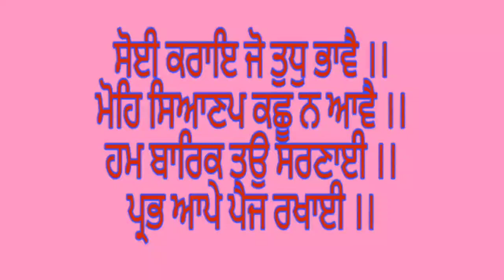Warts will disappear with FICUS CARICA (Common Fig)अंजीर | In Constipation, Diabetes, Cholesterol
Ficus Carica also called The Common Fig or Anjeer, is an extremely important plant with respect to a number of indications especially Diabetes mellitus, High Cholesterol and Constipation.
It is loaded with the most important vitamins and minerals, thereby making it one of the very important homeopathic remedies that act as natural energy boosting medicines.
Ficus Carica has a special role to play for patients who have warts on their skin.
There is A WORD OF CAUTION in these cases.
When applied on the skin, make sure NOT TO GO OUT IN THE SUN.
Exposure to UV rays of the sun can lead to a serious skin disorder called, Phytophotodermatitis.

Regards,